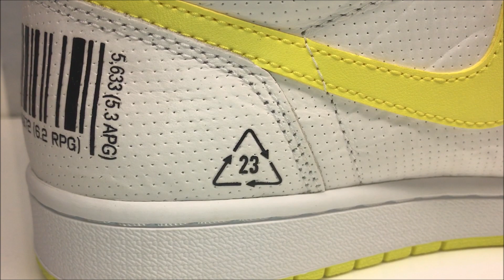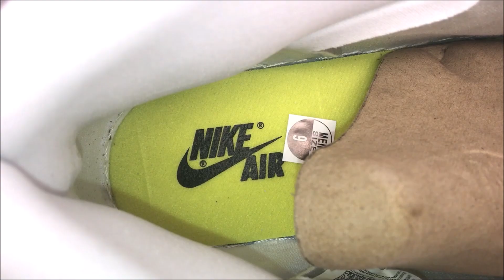Air Jordan 1 First Class Flight Barcode Retro Sneaker Detailed Honest Review - MUST WATCH!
Detailed Review on the Air Jordan 1 First Class Flight Barcode Retro Sneakers , check them out on Stockx